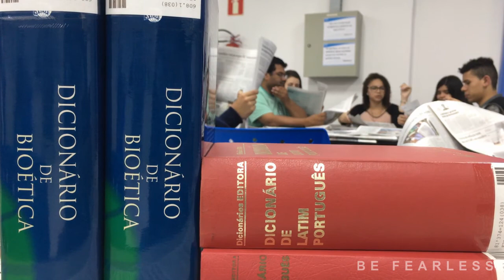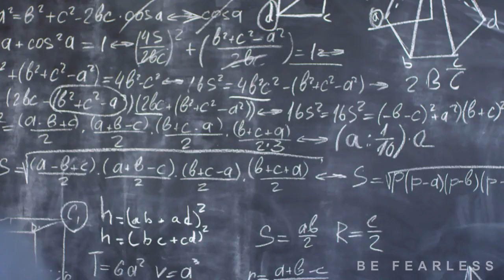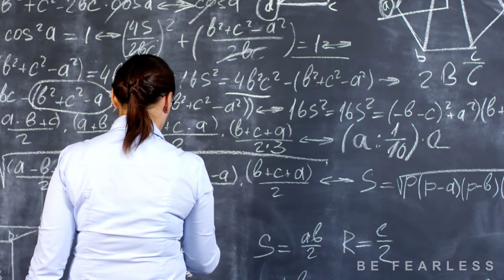Don't be Afraid of Failure | By Be Fearless | Motivational Speech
Hello,
Hey guys I'm on behalf of Be Fearless channel.

This is all about failure. If you want to know how to become Be Fearless you should definitely watch this video till the end. Don't Be Afraid of Failure. If you inculcate this in your mind. Then you will definitely be successful in your life. If want to successful in your life, then you should follow this tips in your life.

How to become successful in your life
How to become Frearless
The failure advise